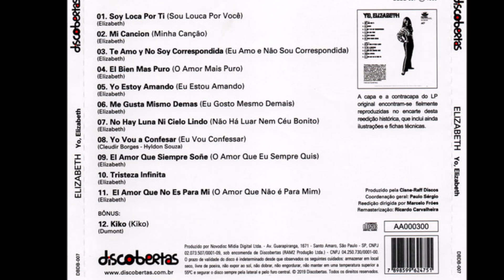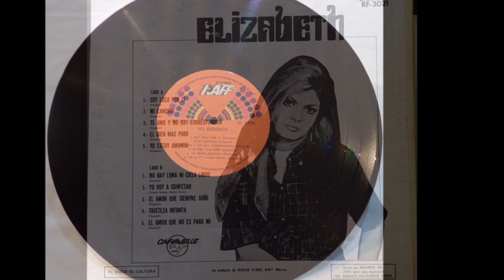Elizabeth - Te amo y no soy correspondida (audio HQ HD)